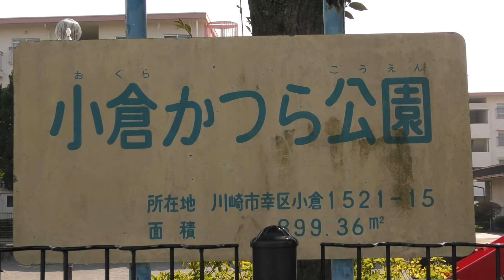小倉かつら 公園